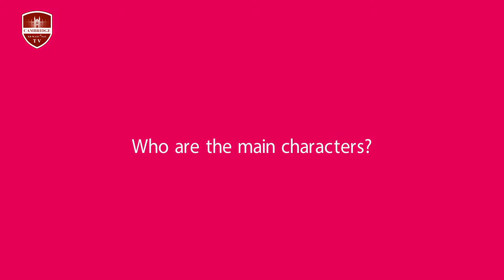Leaders Are Readers E-20 / "Harry Potter and the Cursed Child" by J.K. Rowling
Leaders Are Readers E-20 with Ahmed Rani

On this episode of the program ”Leaders are Readers” Ahmed Rani shares a review of the book Harry Potter and the Cursed Child by J.K. Rowling.
Join Ahmed and remember that reading with a friend can be so much fun! Find a friend who is also an English learner and pick an English book to read together with them.

Leaders are Readers on Cambridge TV
Every Thursday and Saturday at 7:30 PM